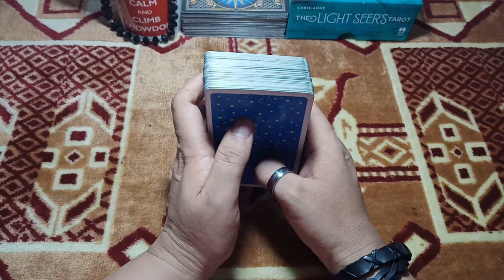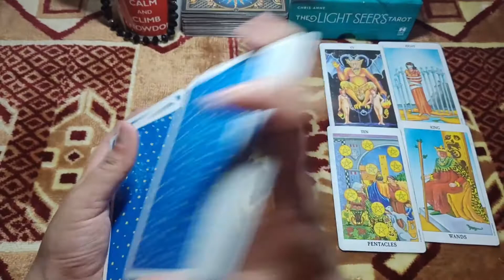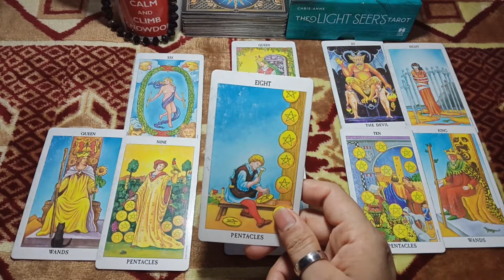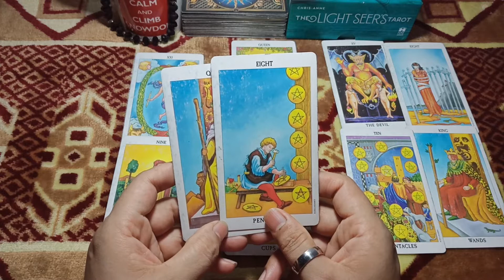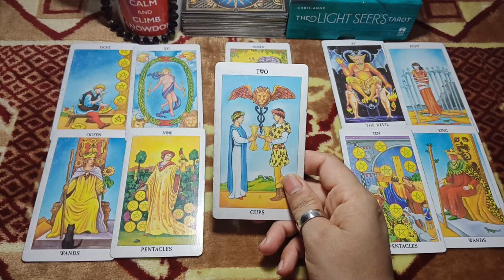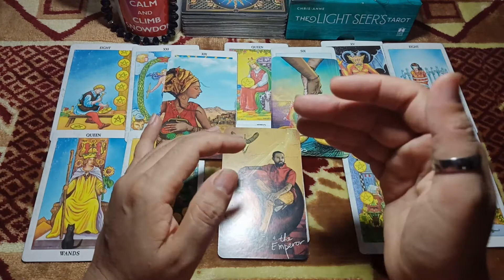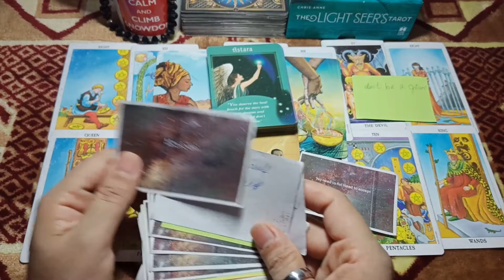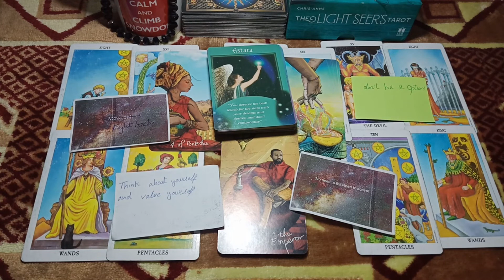Leo this reading for single Leo\someone obsessed over you\July 2021\online psychic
50$ Covid-19 discount -25$ Only 25$ for per readings with spell kinda prayers.These prayers will help you to purify your energies. 20$ for monthly

Emma